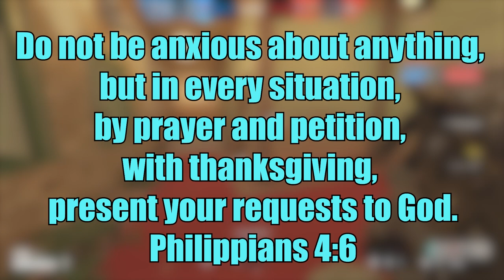And they say Siege is Dead